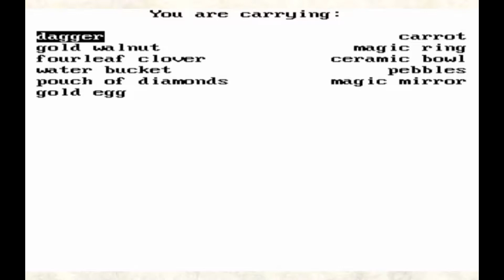Mirror Mirror | IDU2P: King's Quest I (Episode 4)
Toasted carrots. And a mirror, I guess.
Don't forget a big empty bowl!!

Bye!

King of the Golden Hall - Howard Shore
Dragon Attack - Queen
Fly Like and Eagle - The Steve Miller Band